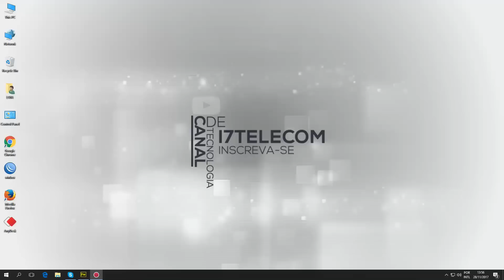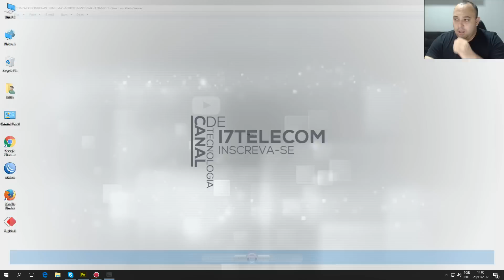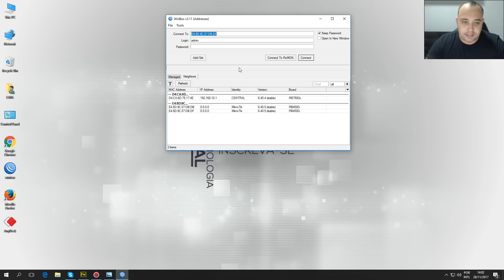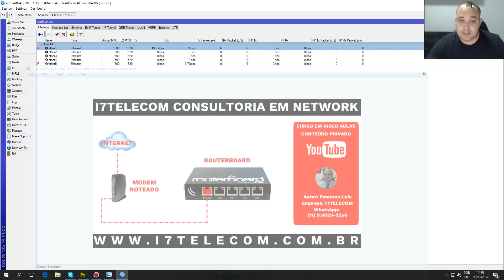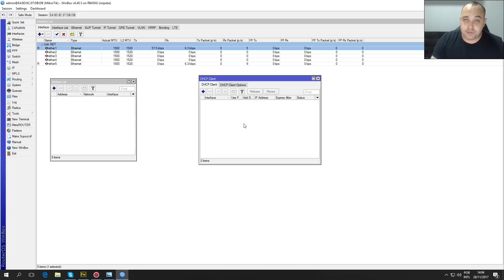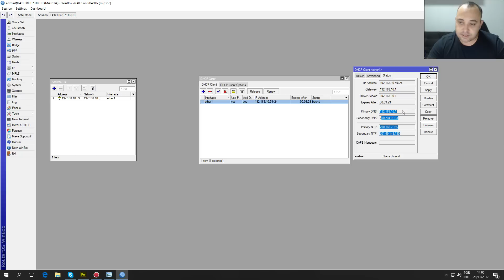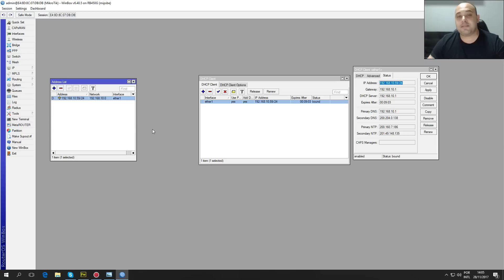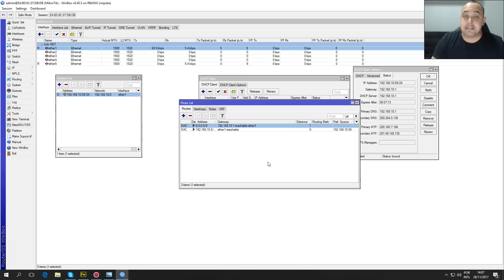COMO CONFIGURA INTERNET NO MIKROTIK MODO IP DINAMICO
Para Serviços e Consultoria entre em contato.

Loja Online I7Telecom

Se voce gostou do video click no like!

* FONE *
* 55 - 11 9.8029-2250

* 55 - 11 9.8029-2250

* SUPORTE REMOTO PARA TODO O MUNDO *

* ATENDIMENTO EM PORTUGUES BRASIL *

* ATENDIMENTO EM ENGLISH *

* SUPPORT IN ENGLISH FOR WORLD *

* KIND OF PAYMENT IN THE WORLD *